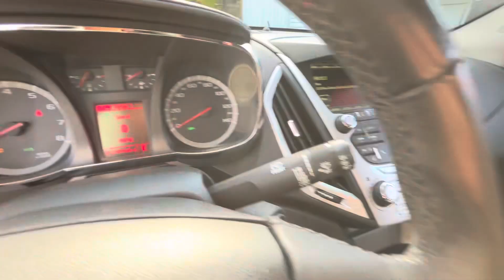Paint Correction Done Right !!